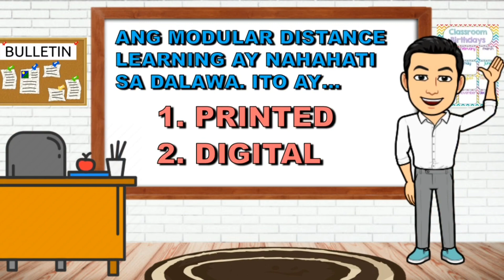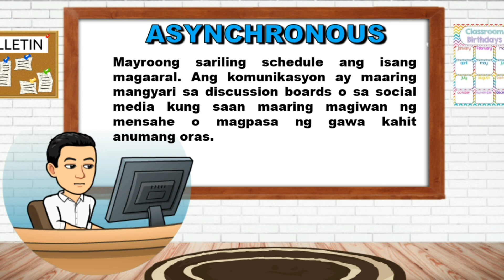IBA'T-IBANG PAMAMARAAN NG PAGTUTURO SA GITNA NG PANDEMYA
Alamin ang ibat ibang learning modalities! I-share natin sa mga magulang at mga magaaral.